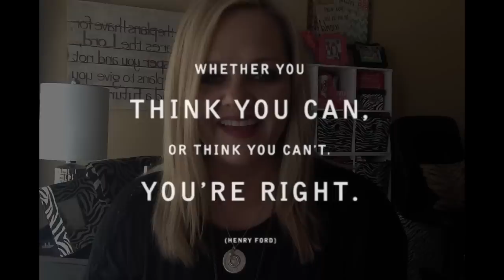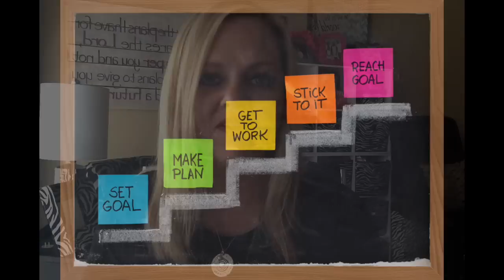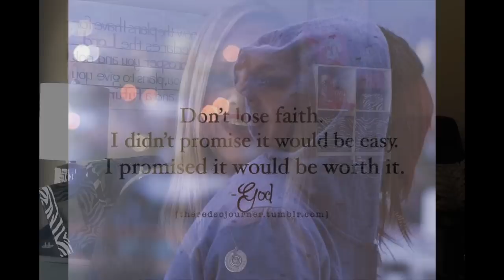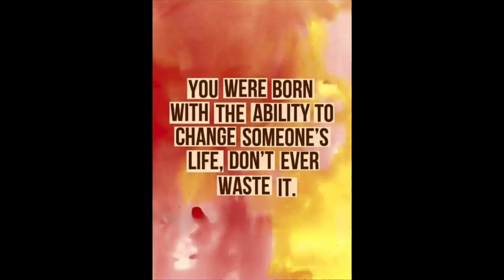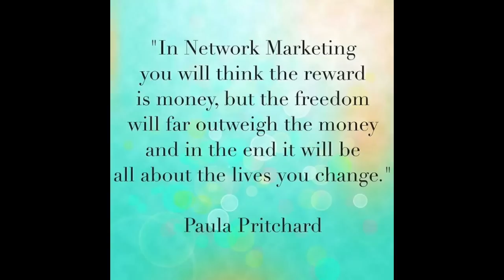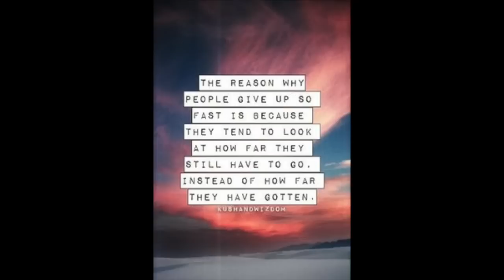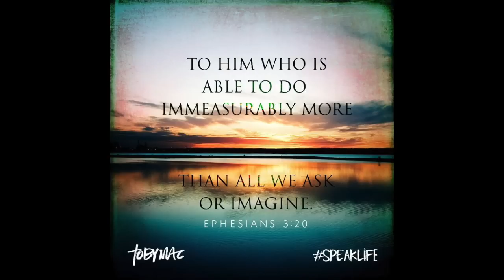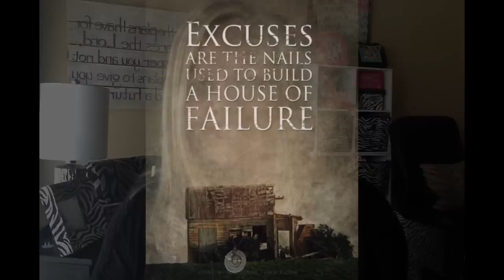How I became a DIAMOND with Plexus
12 things that got me where I am today! :) Plexus is for everyone. Draw your line in the sand and DECIDE you will never quit.